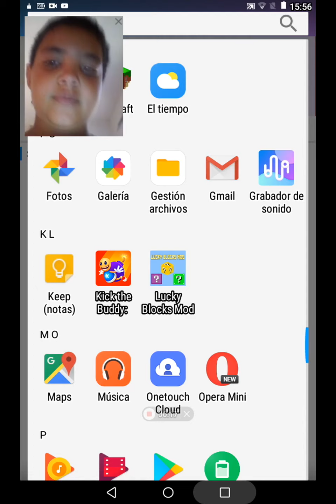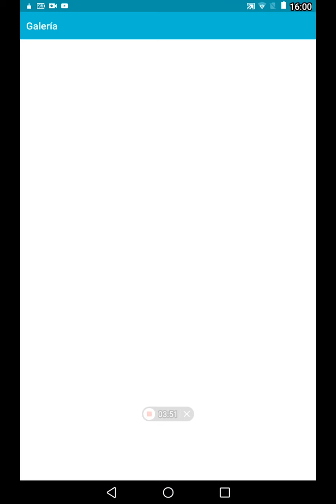Minicraft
Como volar en minecraft